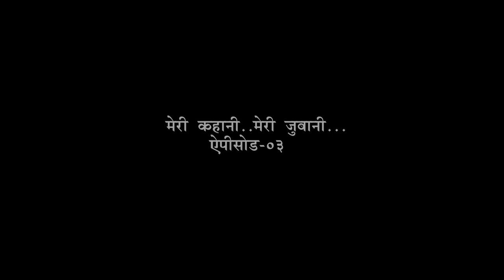Meri Kahani Meri Jubani Episode 3 Secretary of G S Tompe College Mr. Bhaskar Tompe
G.S.Tompe Arts, Commerce and Science College, is one of the oldest colleges of the Amravati district having completed its 53 years now. The college is established in 1968 by late Govindraoji Sitaramji Tompe .
Mr Bhaskar K Tompe is pioneer of GS Tompe college and is associated with the college from  last 30 years.

You can contact Cope Stone on below details.